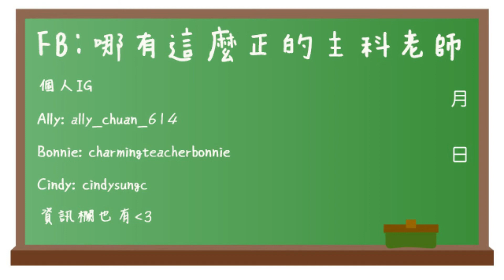高中英文怎麼準備？學霸來解答 三招讓你英文考高分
高中英文怎麼和國中差那麼多？到底要怎麼拿高分？
做好這３件事，英文一定拿高分！

Hello！我們三個是現職高中教師，分別是國文老師Ally、英文老師Cindy、數學老師Bonnie，剛好是高中生最討厭的三大主科。

因為有感於現今網路多媒體遠比課本紙筆更有吸引力，所以決定除了在學校之外，也在網路上分享我們教學、自修以及與學生相處的小心得。

如果你還是學生，你可以發現老師其實沒那麼討人厭😂如果你已經畢業，你可以在這裡找回一點青春回憶👩‍🎓👨‍🎓

Enjoy it and have a good time！

粉絲專頁: 哪有這麼正的主科老師
個人IG
Ally: ally_chuan_614
Bonnie: charmingteacherbonnie
Cindy: cindysungc